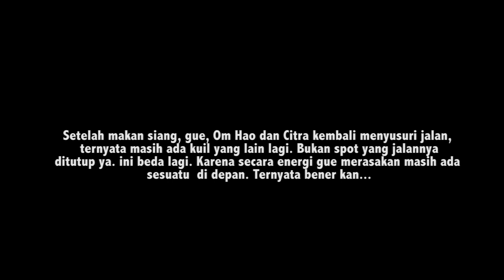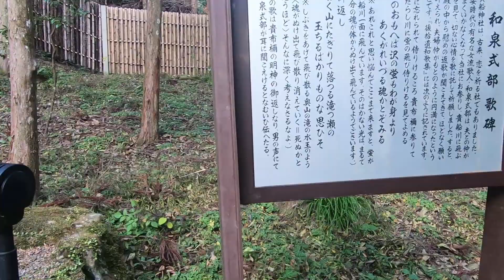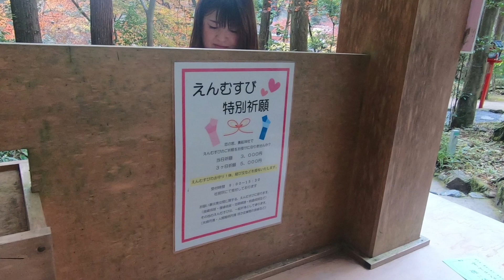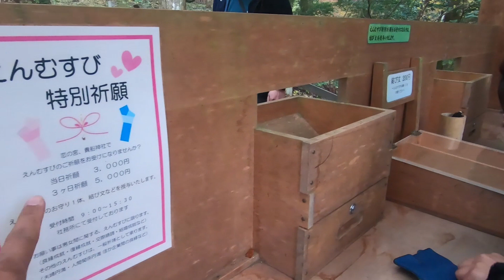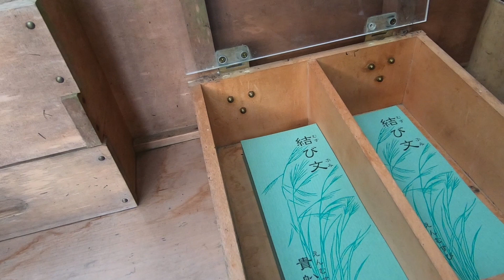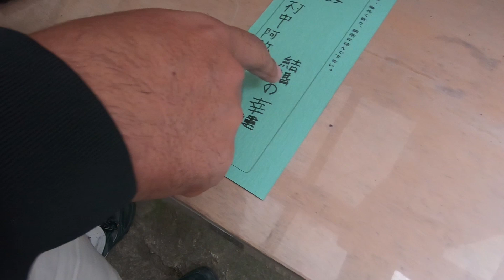Kuil Santet Kifune Jinja #3 IndigoTalk Travel Jepang Om Hao & Citra Prima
Halo! Konnichiwa mina-san ogenki desuka? Selamat datang di youtube channel Billy Christian di IndigoTalk Travel yang akan membawa kalian ke tempat-tempat angker dan bersejarah bersama dengan Om Hao dari Kisah Tanah jawa dan parapsikolog Citra Prima. Episode kali ini Billy Christian, Om Hao, Citra Prima akan mengajak kalian ke sebuah kuil namanya Kifune Jinja di Kyoto Jepang. Kuil ini populer dikalangan pasangan di Jepang, karena kuil ini memberkati pasangan yang berdoa disana agar hubungannya langeng! Namun, engga banyak yang tahu bahwa kuil ini memiliki sejarah kelam lho. Ternyata dulu orang datang ke daerah ini untuk melakukan sebuah ritual pembalasan dendam dengan cara santet. Ya! Santet! Ternyata orang Jepang juga suka nyantet ya. Proses ritual ini melibatkan sat orang yang harus datang ke tempat ini selama 7 hari berturut turut pada saat jam 1-3 subuh. Menggunakan atribut khusus tentunya, seperti meletakan lilin diatas kepala mereka dan menggunakan baju putih khas Jepang. Buat yang sering nonton anime Jepang pasti sering lihat kan ya? Yuk kita simak episode kali ini!

Billy Christian di @billychristianfilms
Citra Prima di @citraprima
Om Hao di @kisahtanahjawa

Tonton juga episode IndigoTalk Travel Jepang bersama Om Hao dan Citra Prima di :
IndigoTalk